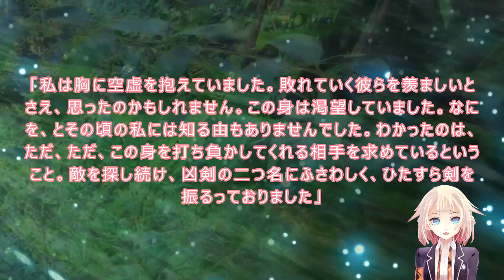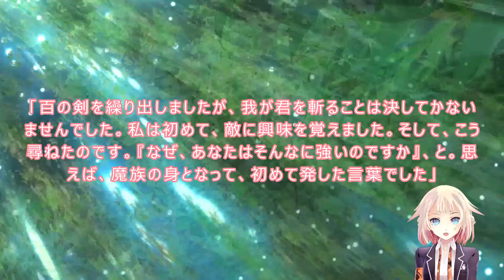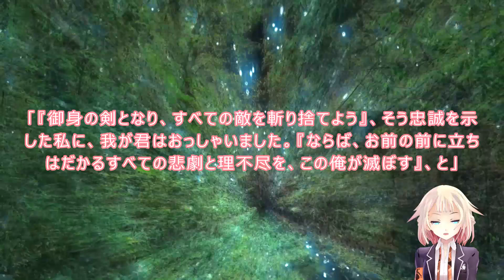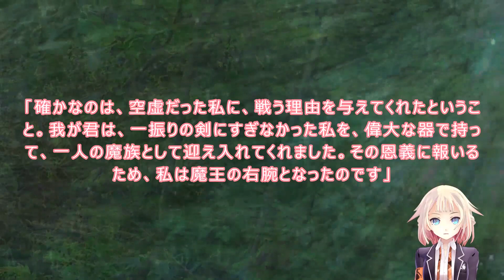171 172 WEB版【朗読】 魔王学院の不適合者～史上最強の魔王の始祖、転生して子孫たちの学校へ通う～ 第四章 大精霊編 第171話 婚姻の義 第172話 初夜